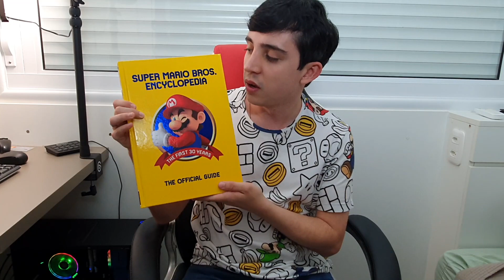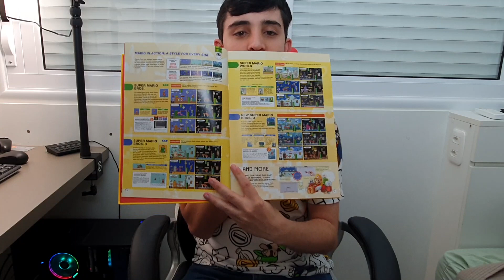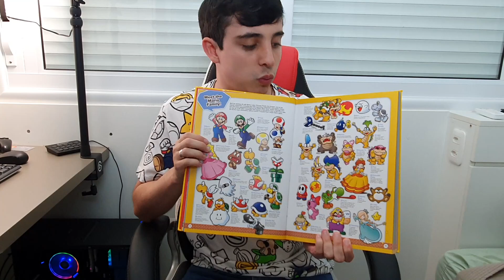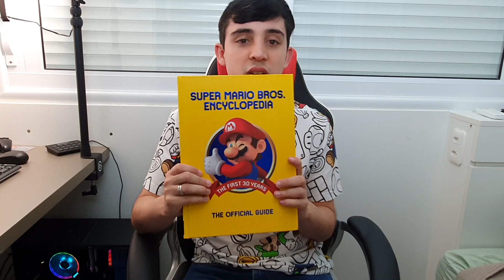O LIVRO SAGRADO DO MARIO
Vídeo mostrando o livro sagrado do Mario

Livro, Enciclopédia, Sagrado, Famoso, Maior, Mario, Mais Completo